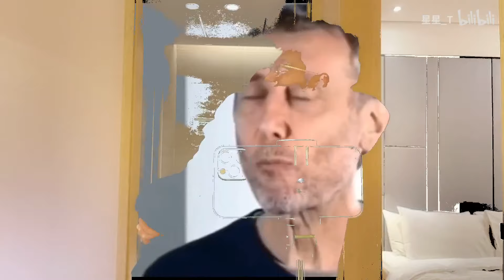XT_Vlog : (BL) 【We changed our Role for 1 day~😍😍 】| 【震惊！跟爱撒娇的室友互换身份。铁1变奶0，开屏辣眼！ 】 | 星星_T